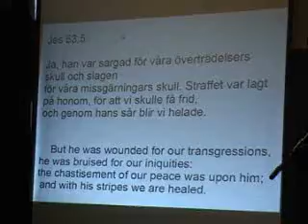Marcus Sandström: Korset (del 2/3)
Predikan i församlingen Mosaik i Uppsala den 12/9. Markus Sandström talar om hur Jesu kors befriar oss, att vi är kallade till att bära våra egna kors och att det måste göras i ödmjukhet.